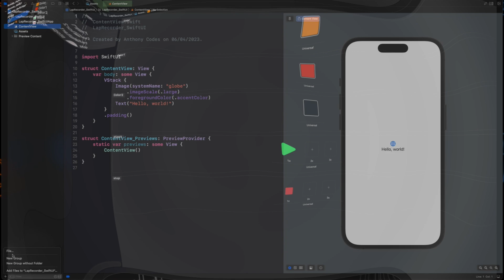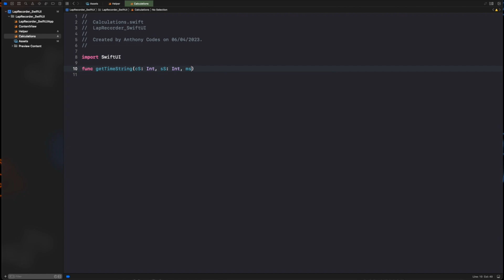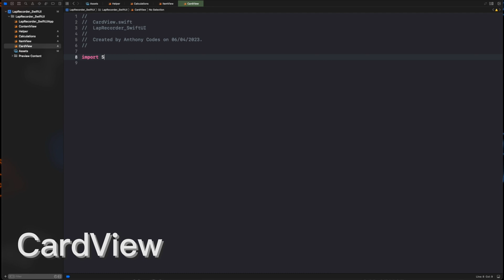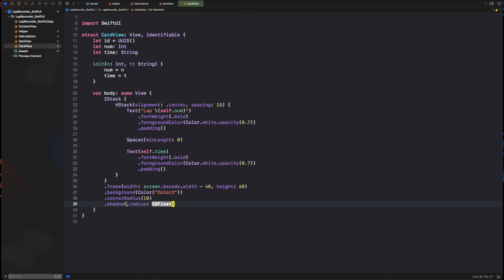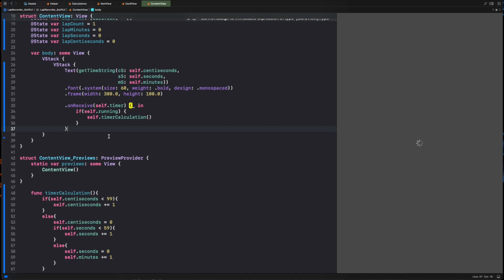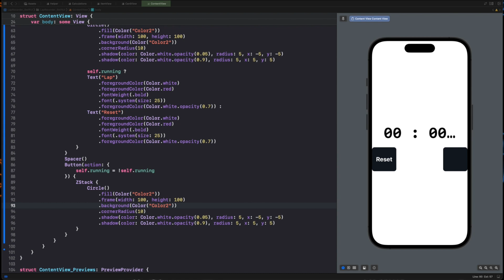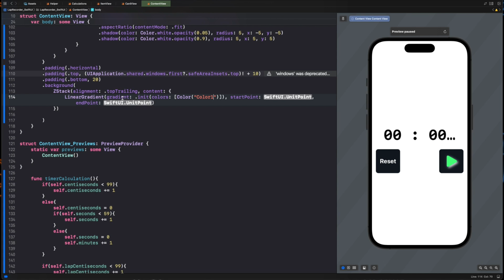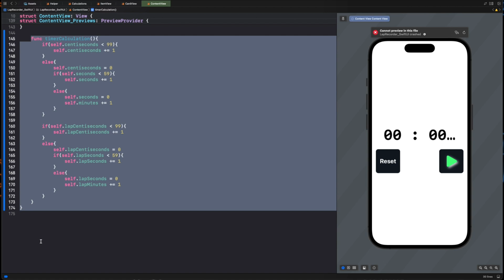How I Created a Custom Lap Recorder Menu in SwiftUI and Xcode 14 WWDC23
Hello Everyone, ✌️
In this tutorial, we'll explore how to create a complex lap recorder menu in SwiftUI and Xcode 14. Lap recorders are commonly used in sports or fitness applications to track and record lap times during an activity. We'll use SwiftUI to build a custom user interface that includes buttons to start and stop a timer, record laps, and reset the timer.

Throughout this tutorial, we'll cover various aspects of SwiftUI, including layout and stacking views, creating custom buttons, and managing state. We'll also explore how to use Xcode 14 to test our app and simulate various scenarios.

This tutorial is suitable for intermediate-level developers who have some familiarity with SwiftUI and Xcode 14. By the end of this tutorial, you'll have a solid understanding of how to create a custom lap recorder menu in SwiftUI and how to integrate it into your own applications.

So, if you're ready to take your SwiftUI skills to the next level and create a complex lap recorder menu, this tutorial is for you. Let's get started!

     MacBook Pro(16GB)
     Xcode Version: 14.0.3
     macOS Version: Ventura 13.0 Beta